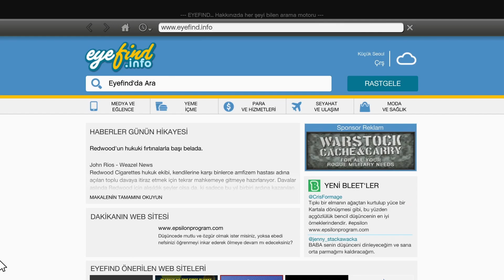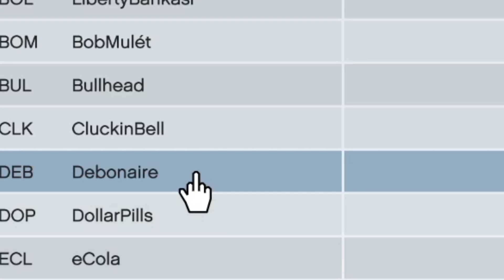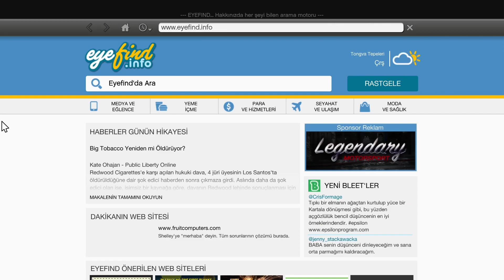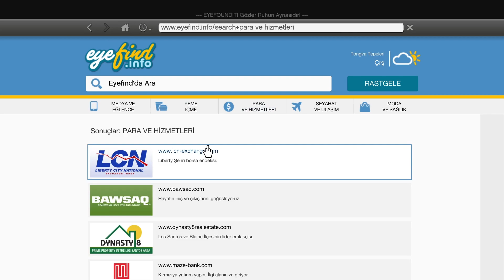GRAND THEFT AUTO V - Ailemiz Evi Terketti | Bölüm #10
Umarım bir daha gelmezler :)

Selamlar Dostlar, Grand Theft Auto V 'in 10.Bölümüne Hoş Geldiniz, İyi Seyirler Dilerim.